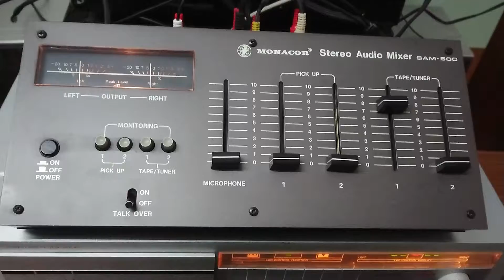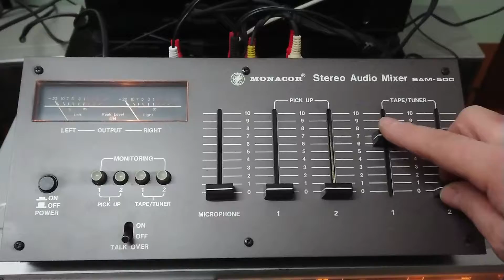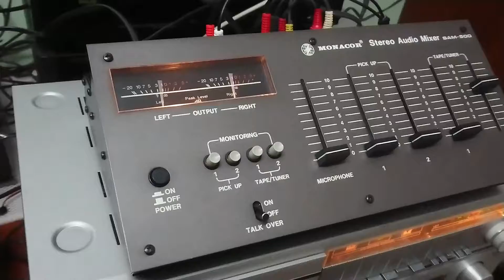MONACOR SAM-500 teszt